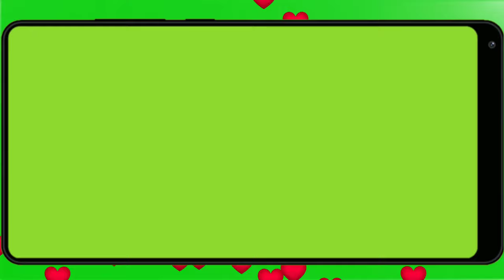landscape mobile frame greenscreen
support me.